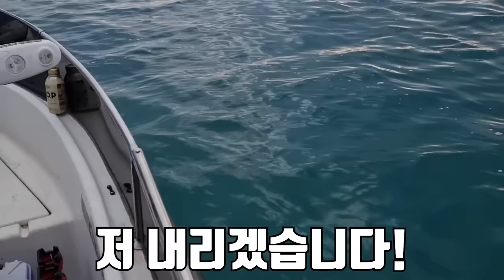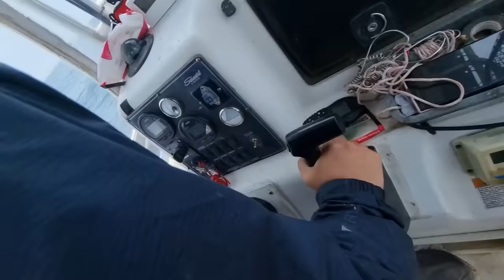악어를 닮아서 먹기 너무 무서웠습니다..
오늘은 양태라는 가시가 아주 많은 물고기를 잡아서 먹어 봤습니다!
이렇게 큰 양태는 처음 봤는데 악어처럼 생겨서 무서웠습니다..
라랑해요!!